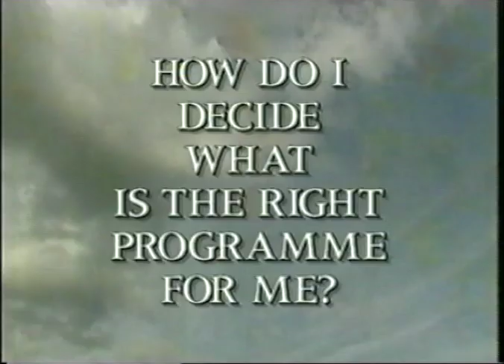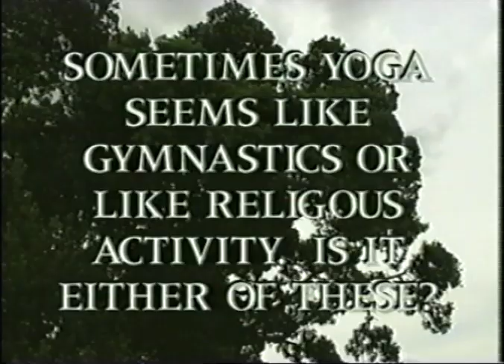Conversation with TKV Desikachar (1995)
Master yoga teacher TKV Desikachar (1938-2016) answers questions about yoga.
Recorded in Auckland, New Zealand, November 1995
Interviewer: Diane Renker

What is yoga? (00:21)
Who can practice yoga? (01:16)
What are the benefits of practicing yoga? (03:40)
What are the main tools of yoga? (05:05)
How do I decide what is the right programme for me? (08:03)
What is a yoga practice? (10:26)
How can we incorporate yoga into our culture? (12:33)
Sometimes yoga seems like gymnastics or like religious activity. Is it either of these? (14:01)
What is the yoga sutra of Patanjali? (16:04)
Who was your teacher? (17:23)
How did your father (Krishnamacharya) adapt these old teachings to today's world? (20:00)
How do I find a good teacher? (21:49)
Can we learn yoga from your book "The Heart of Yoga"? (23:07)
What is the purpose of yoga? (24:49)
Why are there so many kinds of yoga? (25:37)
Where does yoga lead us? (28:00)
Is there a single goal in yoga? (29:09)